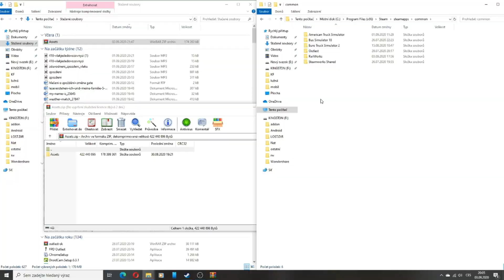TramSim Vienna - Výjezd z vozovny na linku 71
Vítám vás milí diváci u dalšího videa a dnes pojedeme z vozovny na linku 71.